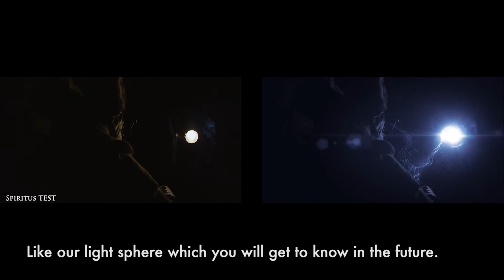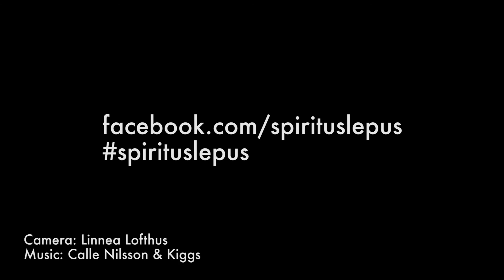Spiritus Lepus Vlog5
Spiritus Lepus is a short film (production right now) in which we explore the deep and mysterious world of the rabbit humanoids.

Welcome to the world of Spiritus Lepus!

We've uploaded some test footage for Spiritus Lepus just to show you a little taste of things to come!

What is Spiritus Lepus?
Spiritus Lepus is an upcoming short film written and directed by Kristofer Kiggs Carlsson.
The story takes place in the deep forest of Sweden.
Surrounded by a presence found in the myths and fables of a magical underworld, the story follows a boy who has lost someone close to him. When the pain gets too unbearable he falls to the ground, only to be picked up by an old spirit. An old spirit that, with many others, has been constantly watching over the human race.

The film is in pre-production ready to start principle photography in Summer 2015.
The soundtrack is being designed, masks are being made, the website is being finalised and much more is on the way!
If you would like to join us on this film-making adventure , check out our Kickstarter Campaign which will be launching soon.
Post - Production will begin in autumn 2015 with a release date aimed for Summer 2016.